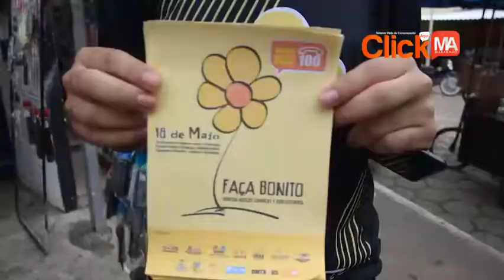Prefeito Dr. Zé Francisco participa de blitz educativa em prol da campanha Faça Bonito em Codó